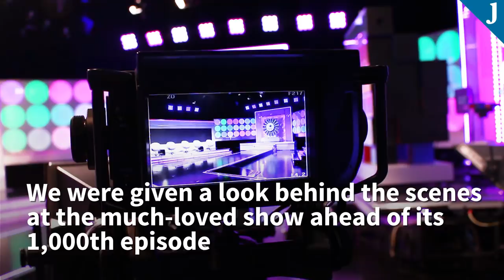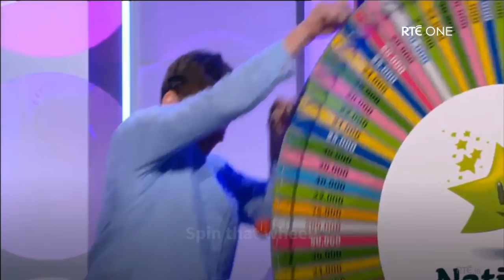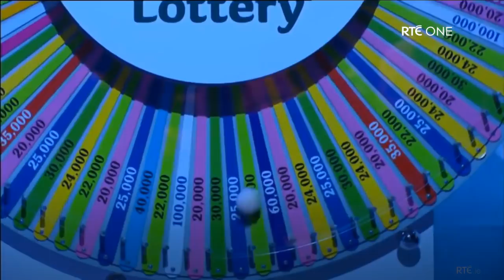Behind the scenes at Winning Streak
Every Saturday night across Ireland, hundreds of thousands of television screens turn to Winning Streak.

The iconic game show is now one of the longest running in Europe, having first aired in September 1990, and tonight it reaches a significant milestone - its 1,000th episode.

Mike Murphy was Winning Streak's first host, and its current presenters - Marty Whelan and Sinead Kennedy, since 2009 and 2013 respectively - are both hugely fond of being at the helm.

"You'd be found out if you weren't," Whelan told TheJournal.ie.TheJournal.ie is an Irish news website that invites its users to shape the news agenda. Read, share and shape the day’s stories as they happen, from Ireland, the world and the web.